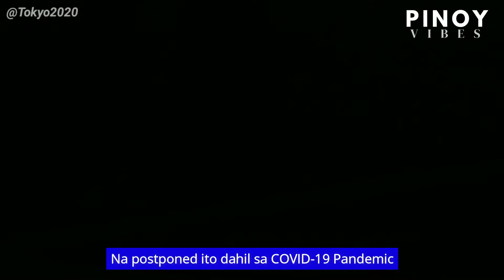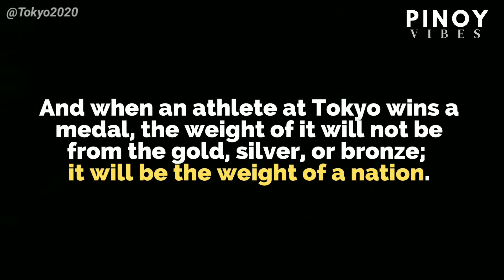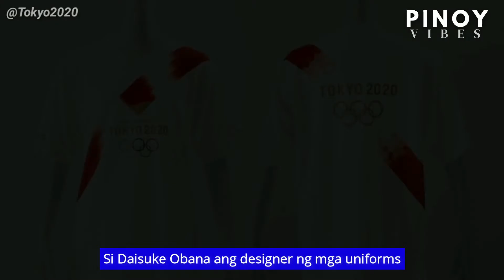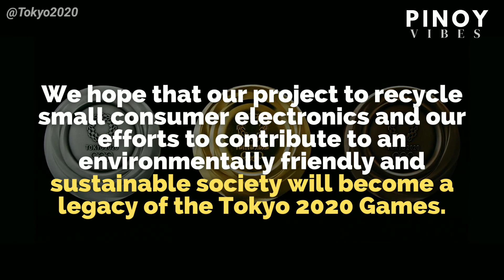Gawa sa Recycled Materials ang Tokyo 2020 Olympic Medals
2013 nang i-anunsyo na Tokyo ang magiging host sa 2020 Summer Olympics at Paralympic Games. Na postponed ito dahil sa COVID-19 Pandemic at ngayong Hulyo 2021 lang natuloy. Naging kakaiba ang Olympics ngayon  dahil bawal ang spectators sa stadium.

Pero kamangha-mangha pa rin ang paghahanda na ginawa ng bansang Japan. Isa sa mga pinag-usapan ang mga medalya sa Olympics. Gawa sa recycled materials ang mga ito. Pati ang mga uniforms na suot ng mga torchbearers sa torch relay. Paano ito nangyari?